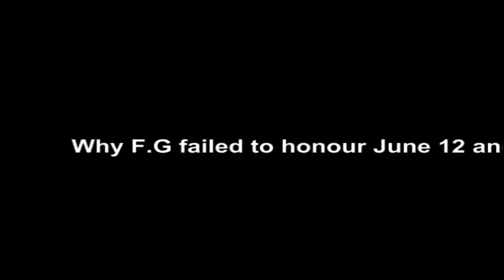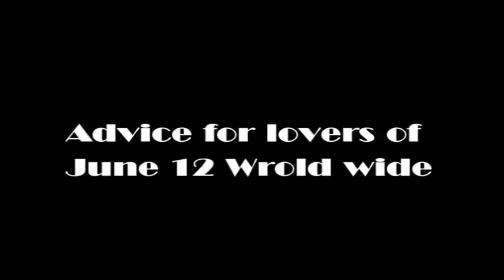June 12 Shocker: M.K.O Abiola’s Spirit is Fighting Aso Rock – Chief Muri Abiola (M.K.O’s Brother)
June 12 Anniversary: M.K.O Abiola’s Spirit is Fighting Aso Rock – Chief Muri Abiola (M.K.O’s Brother).